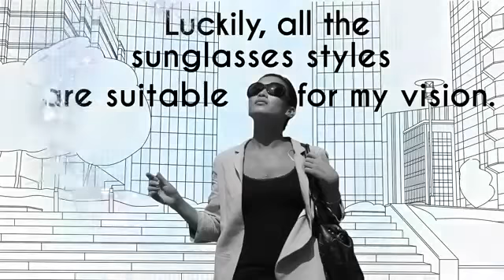Corrective sunglasses for every taste